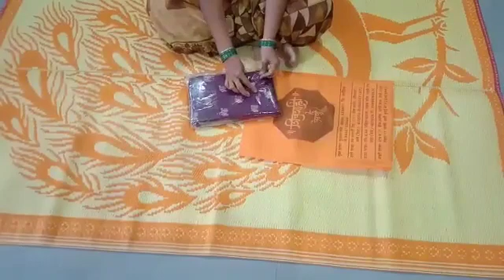Happy customer# शिवशाही पैठणी_सुंदर अशी वर्क असलेली येवलाची सुप्रसिद्ध पैठणी